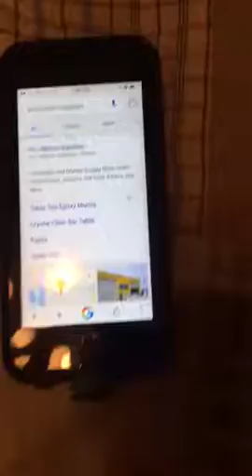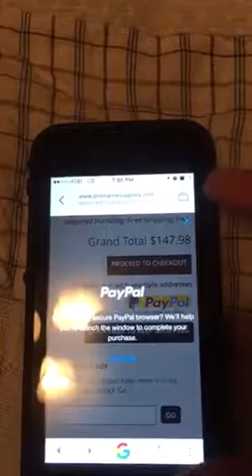Pro Marine Supplies PayPal Link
Can anyone help us with this ?
We can't get the Paypal link to load? We've been trying since Saturday and this is what happens?
Pro Marine checked it and says the link is working fine for them -
Every other paypal link to business we try is working fine for us?
   Or does anyone else know a good company that  sells the West Epoxy and takes PayPal ?  😉  thanks in advance for your help😉